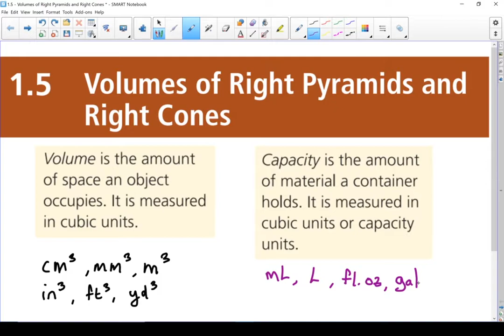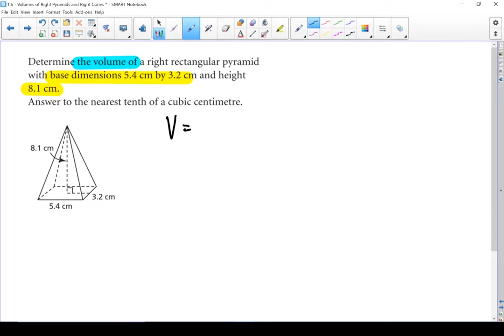FPC 10 - 1.5 Volumes of Right Pyramids - (1 of 2)